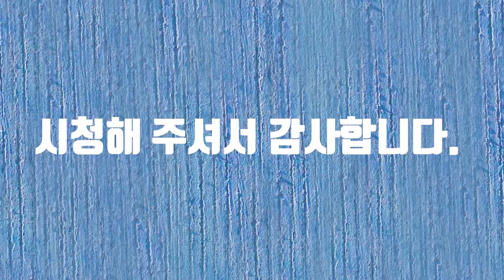야핏 휘파람 챌린지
야핏 휘파람 챌린지에 참여합니다.